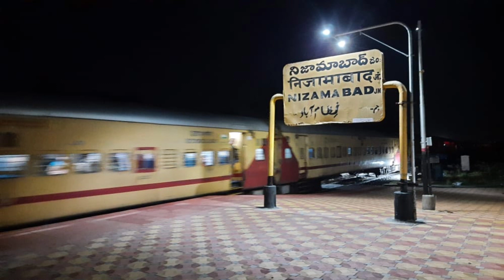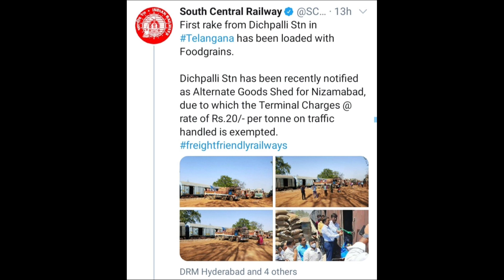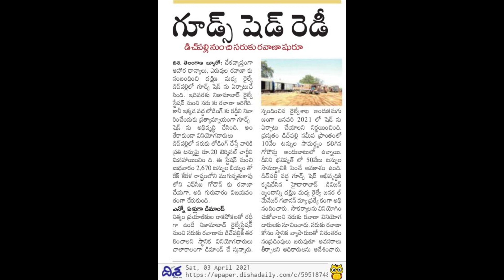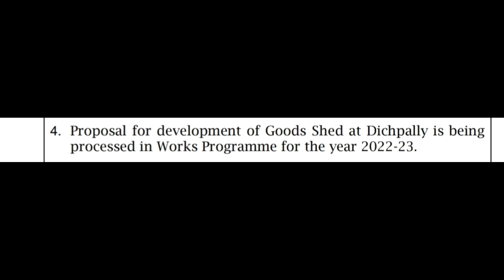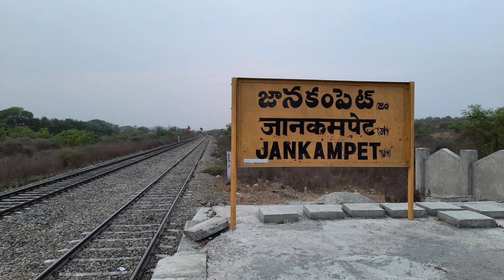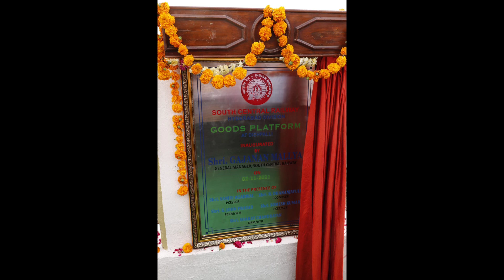త్వరలో జానకంపేటకు గూడ్స్ షేడ్ || Jankampet Goods Shed Full details || IndurTech World #72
This video is presented by IndurTech World Team. In this video we are explaining about the Jankampet Goods Shed with full details. Moving of Goods Shed from Nizamabad to Jankampet. And 4th and 5th platforms In Nizamabad Junction station. Dichpalli Goods Shed with full details.